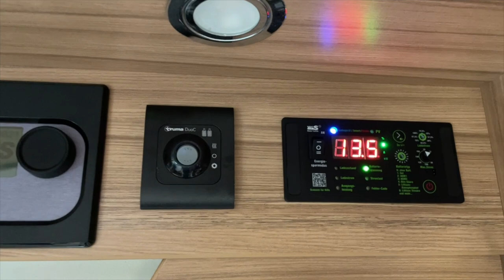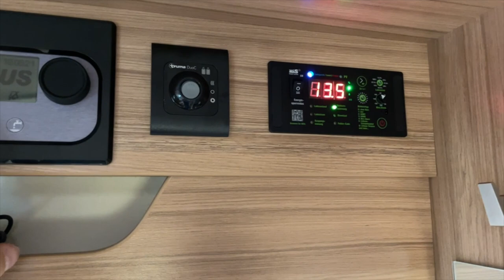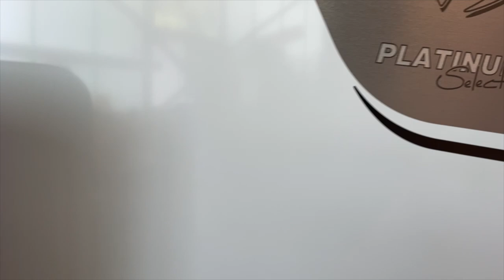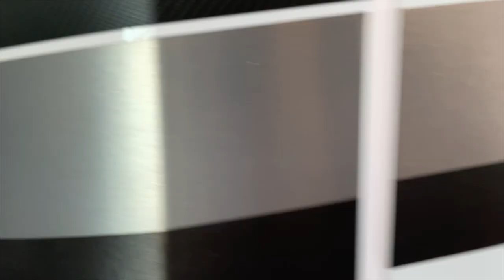Wir haben einem Knaus einen super Umbau verpasst | Jetzt klappt es auch mit der Kaffeemaschine.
MiKa Caravan
Heininger Str. 24
91550 Dinkelsbühl